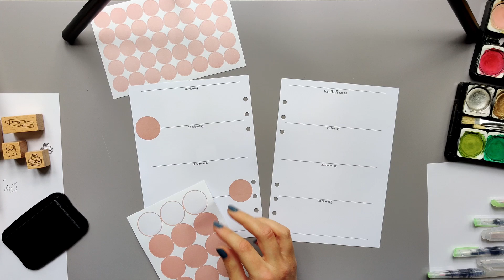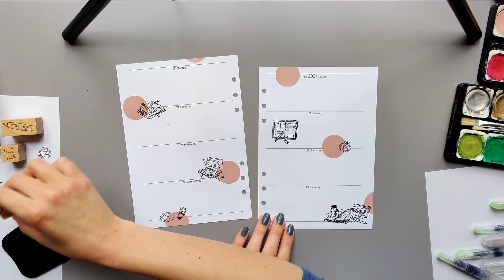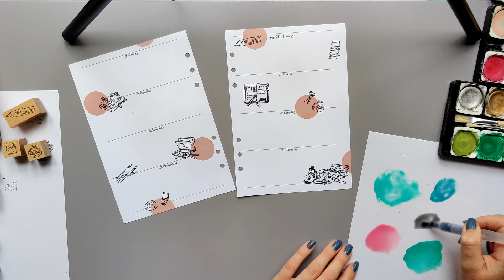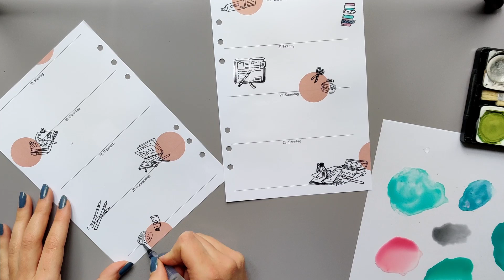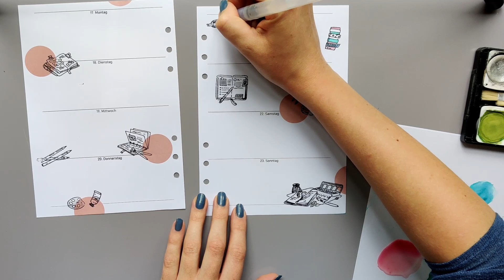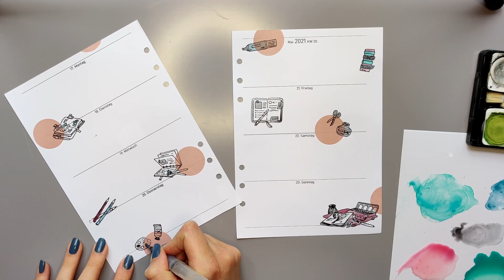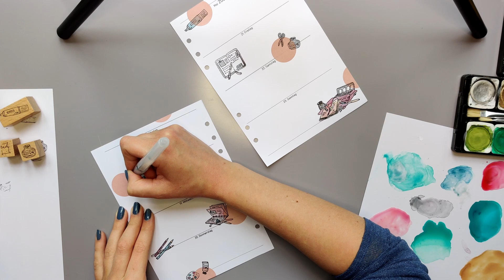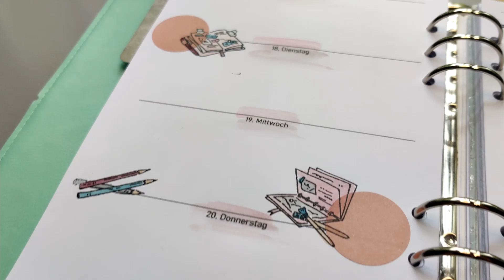WASSERSCHADEN, NEUE STEMPEL & den alten TUSCHKASTEN rausgekramt | KW 20 im FILOFAX A5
Wasserschaden, neue Stempel und Tusche in einer Wochendeko? All das in diesem Video. ;)

unbezahlte Werbung /// Alle im Video gezeigten Produkte wurden von mir selbst gekauft. Es besteht keine Kooperation mit den Firmen.

Falls ihr auf der Suche nach Kalendereinlagen zum Ausdrucken seid, empfehle ich euch, mal in meinem Shop vorbei zu schauen und zu stöbern. :)

D O Y O U W A N T T O S U P P O R T M E ?
Falls du mich und meine kreative Arbeit unterstützen möchtest, freue ich mich über jede kleine Spende per Paypal Ich wünsche viel Freude mit meinen Videos und hoffe, ich kann dich ein wenig inspirieren, unterhalten, ablenken oder Gesellschaft leisten.

Teilt eure Kreationen mit dem clariys_sticker. :)